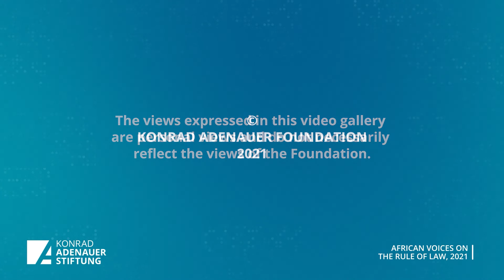African Voices on the Rule of Law, 2021 Trailer